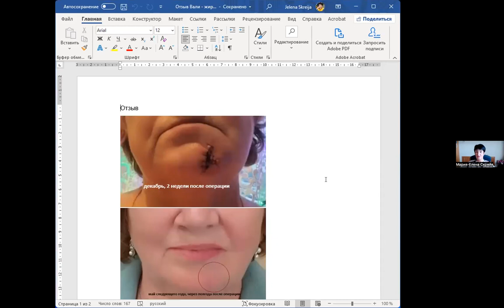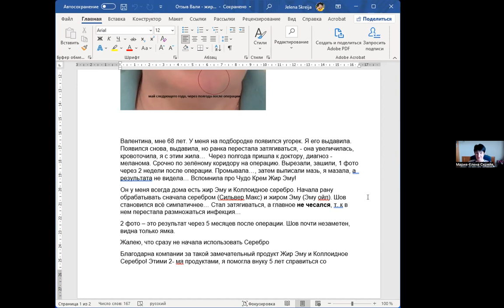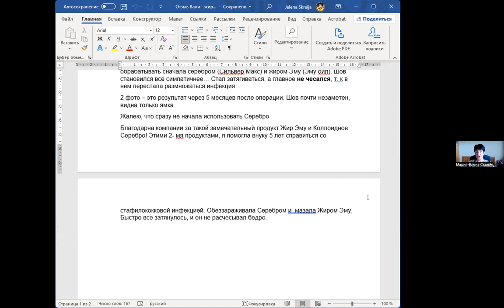Вопросы и ответы. Отзывы потребителей продукции Coral Club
🔥 «Час ЗДОРОВЬЯ» на русском языке.
Тема: Вопросы и ответы. Отзывы потребителей продукции CORAL CLUB.

Поговорим про:
✅ вдохновляющие результаты на разные темы;
✅ ответы на вопросы потребителей;
✅ особенности продукта и как о нем интересно рассказать.

Встречу проводит Елена Скрейя и члены КоралКлаб.

🫶Встреча будет полезна всем, кто интересуется природными методами поддержания здоровья.